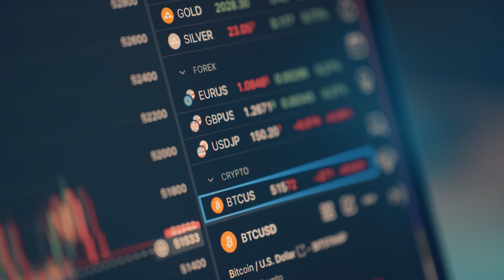How Can We Unlock Large-Scale Capital For Forest Restoration?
"Forests are part of society's infrastructure."

Forests are critical ecosystems – they filter water, store carbon, control floods and conserve coastlines. But these invaluable “ecosystem services” don’t appear on any balance sheets.

So how can we accurately measure forests’ value to ensure we have the funding to restore and protect them?

As Todd Gartner explains, the World Resources Institute is developing new approaches to tracking forestry. One of their tools, Global Forest Watch, combines technology with community verification to monitor the health of forests worldwide. Access to detailed data can help drive large-scale investment in natural capital.

Todd has worked at the World Resources Institute for almost 15 years. In his current role as Director of Cities4Forests and Natural Infrastructure Initiative, he leads global efforts to invest in forests, safeguarding the services and resources they provide.

"We need to be thinking about how to set science-based targets for corporations, financial institutions and governments to do more and to do it faster."

To learn more about the World Resources Institute’s Cities4Forests initiative, visit their